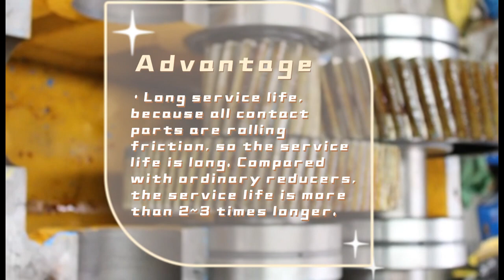JSS Type high speed flange serpentine shaft snake spring grid falk flexible bibby couplings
Hebei Rongxing Driving Equipment Technology Co., Ltd.  is a professional R&D and manufacturer of couplings, cardan shafts and gearboxes with a registered capital of 36.88 million. The company covers an area of 55 acres, with a production workshop of 12,000 square meters and 108 production equipment. With strong strength, advanced technological process and more than 20 years of manufacturing experience, the company has passed ISO9001 quality management system certification. It was recognized as a high-tech enterprise by Hebei Province Industry and Information Technology. It is a member unit of transmission connecting parts of China Machinery General Parts Industry Association, and has eight utility model patent certificates.

The company's leading products mainly include elastic couplings, rigid couplings and other dozens of series of couplings with thousands of specifications, which are widely used in metallurgy, mining, cement, paper, electric power, chemical industry, wind power, petroleum, port machinery, etc. industry. It has provided strong technical and equipment support for the import and localization of couplings of many domestic steel mills, and has won unanimous praise from the majority of users.

Company: Hebei Rongxing Driving Equipment Technology Co., Ltd.

Address: North side of Planning 4th Road, Southern Industrial New Town, Jizhou District, Hengshui City, Hebei Province, China